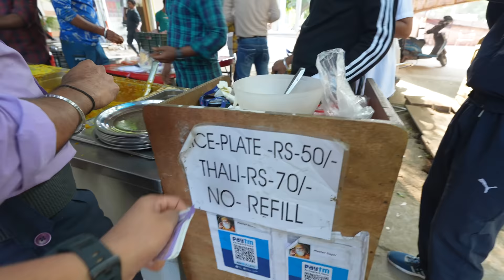15 साल से Chandigarh ka धमाकेदार Indian Street Food 😍 15+ items Thali वो भी Unlimited Only ₹70/-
15 साल से Chandigarh ka धमाकेदार Indian Street Food 😍 15+ items Thali वो भी Unlimited Only ₹70/-

🍜 Bharat ki Street Food ka Swaad, Chole Bhature ka Dhamaka aur ₹70 mein Unlimited Thali! 🇮🇳

Tayyar ho jao Bharat ke sadakon par hone wale ek swaad bhara safar ke liye, jahan hum do aise khaas sthalon ko khulasa karenge jo Bharatiya street food ki asliyat ko naya roop dete hain! 🌯 Humare saath aaiye aur Bharatiya street food ke is anokhe anubhav mein shaamil ho, jahan Punjabi Chole Bhature aur Sonu da Dhaba ke dil se bhara hua, unlimited thali aapka intezaar kar raha hai.

Certainly! Here's a YouTube description tailored for your food video:

🍜 Explore the Best of Indian Street Food: Chole Bhature Extravaganza and Unlimited Thali at ₹70! 🇮🇳

Get ready for a flavor-packed journey through the streets of India as we uncover two culinary gems that redefine the essence of Indian street food! 🌯 Join us in indulging in the mouthwatering Chole Bhature at Punjabi Chole Bhature and the hearty, unlimited thali at Sonu da Dhaba.

🏠 1. Punjabi Chole Bhature - A Taste of North India

🍛 Amazing Chole Bhature: Immerse yourself in the delightful flavors of Punjabi Chole Bhature at this local hotspot. Crispy bhaturas paired with flavorful chole make for a perfect street food experience.
🍲 Dal Wali Poori Magic: Don't miss out on the unique twist with Dal Wali Poori, a must-try specialty that adds a burst of flavor to your plate.
🏠 2. Sonu da Dhaba - Unlimited Thali Extravaganza at ₹70 Only!

🍽 Delicious Unlimited Thali: Indulge in the goodness of Sonu da Dhaba's unlimited thali, boasting a whopping 17 plus items! From wholesome curries to aromatic rice, experience a feast that won't break the bank.
💰 Affordability Meets Flavor: For just ₹70, savor the diverse flavors of North Indian cuisine with an extensive thali that promises a satisfying and budget-friendly meal.

Join us on this culinary expedition as we explore the best of Indian street food.